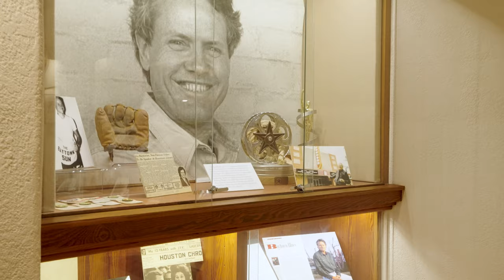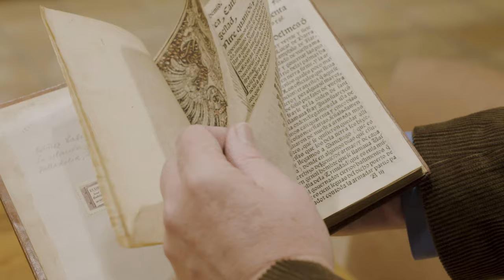The Current May 2023 - Exploring The Wittliff Collections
Learn more about The Wittliff Collections located on the Texas State University San Marcos campus

Follow TXST social media for more updates!

Learn more about our majors, scholarships, visiting, requesting information, and applying

Learn more about more than 100 graduate degree programs at TXST

GO BOBCATS!